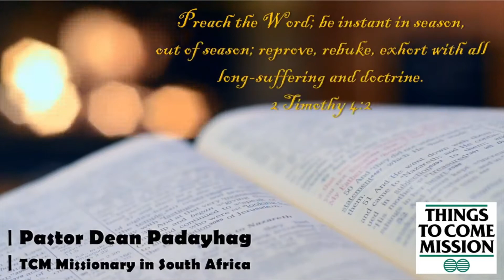OUR SPIRITUAL BLESSINGS IN CHRIST Part 8 | Sundays Best | with Pastor Dean Padayhag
OUR SPIRITUAL BLESSINGS IN CHRIST Part 8 | Sundays Best | with Pastor Dean Padayhag | TCM Missionary in South Africa